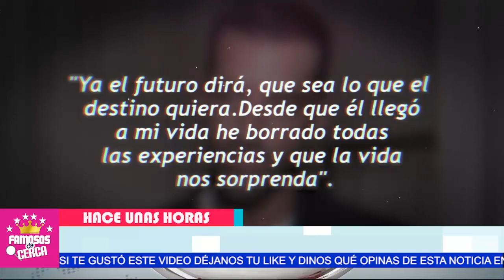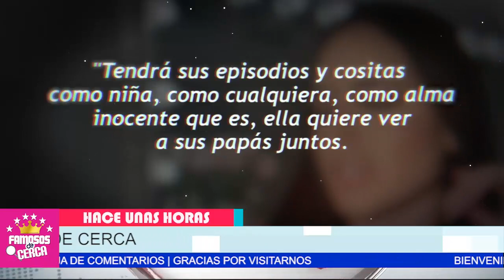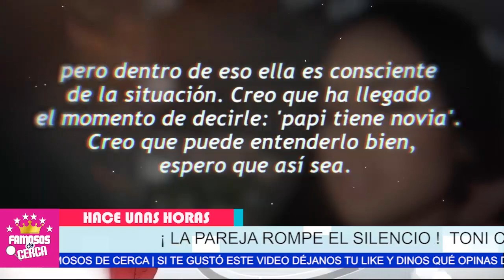📌😱 𝗨𝗟𝗧𝗜𝗠𝗢 𝗠𝗜𝗡𝗨𝗧𝗢 ! Toni Costa ( 𝗟𝗘 𝗙𝗨𝗘 𝗜𝗡𝗙𝗜𝗘𝗟 𝗔𝗗𝗔𝗠𝗔𝗥𝗜 𝗟𝗢𝗣𝗘𝗭 ) Aqui Nos Cuenta 🔴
Toni Costa REVELA TODA LA VERDAD Sobre Su Nueva Pareja y Sobre Supuesta Infidelidad a Adamari

 BIENVENIDOS!!!
suelta la sopa
televisa
exclusivas
venga la alegria
tv azteca
polemica
chismes
Entertainment
farandula mexico